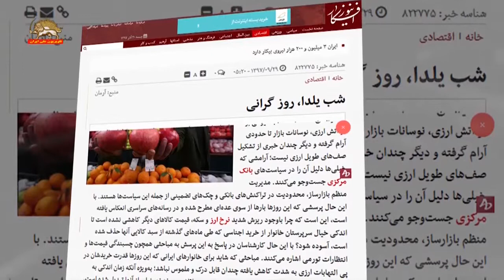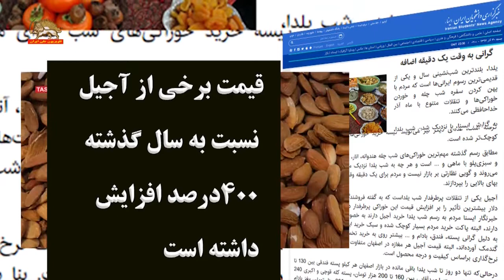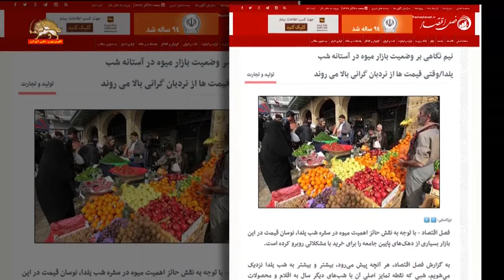شب یلدا گرانی قیمتها و تورم و ادعای کنترل ارزی توسط خامنه‌ای و روحانی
درادامه خبرها به گزارشی درباره  تورم و گرانی قیمتها در شب یلدا و دعاوی پوشالی سرکردگان نظام آخوندی مبنی بر مهار بحران ارزی توجه فرمایید:
درحالی خامنه ای و روحانی و رسانه های حکومتی، از مهار بحران ارزی و رامکردن دلار و تورم، دم میزنند، براساس قیمتهای اعلام شده، قیمت کالاهای مورد نیاز مردم در شب یلدا دو برابر سال گذشته است.

واقعیت گرانی و تورم آن قدر عیان است که کارشناسان اقتصادی رژیم به مباحثی مثل چسبندگی قیمتها و انتظارات تورمی برای خانوارها روی آورده اند و می گویند : نوسانات ارزی ماههای گذشته قیمت بسیاری از کالاها را در بازار ایران افزایش داده  و در این میان اقلام شب یلدا نیز مستثنی نیستند.
رئیس اتحادیه میوه و سبزی می گوید نوسانات نرخ ارز باعث گرانی  و افزایش برخی اقلام و محصولات در داخل کشور شده است، بصورتی که قیمت محصول بر مبنای دلار احصاء شده و در بازار عرضه میشود و این در شرایطی است که اساسا مقایسه دلار با ریال به هیچ عنوان درست نیست.

بر اساس قیمتهای رسمی اعلام شده قیمت آجیل ۸۰درصد نسبت به سال گذشته گرانتر شده و به گفته یک کارگزار رژیم در بیرجند قیمت برخی از آجیلها  نسبت به سال گذشته ۴۰۰درصد افزایش داشته است.

 خبرگزاری حکومتی ایسنا نوشت: امکان خرید پسته حداقل ۲۰۰ هزار تومانی در هر کیلو، بادام و گردوی ۱۲۰ هزار تومانی، تخمه ژاپنی ۳۰ تا ۴۰ هزار تومانی و ... برای بسیاری از خانوارها وجود ندارد.

خبرگزاری رادیو تلویزیونی رژیم با وقاحت می گوید: با مقایسه قیمتهای فعلی اقلام شب یلدا در بازار تهران، به نظر میرسد امسال مردم شب یلدای داغی را پیش رو دارند و برای شبنشینی شب چله، مجبورند چند برابر سال قبل هزینه کنند.

بر اساس محاسبات رسمی، سفره شب چله یک خانواده چهار نفری ۲۷۳هزار تومان تمام میشود، البته اگر این خانواده تهیه و پخت شام را در برنامه شب یلدای خود قرار دهند هزینه این شب بیش از۳۵۰هزار تومان خواهد شد.

گزارشات مرکز آمار ایران نیز نشان میدهد، میوه با تورم ۷۸ درصدی به نسبت مدت زمان مشابه سال قبل، در صدر میزان گرانی اقلام و محصولات خوراکی و غذایی بازار قرار دارد

این در شرایط است که  یک کارگزار حکومتی از نصفشدن قدرت خرید کارگران طی تنها شش ماه خبر داد و افزود: این وضعیت مختص کارگران نیست و امروز حال و روز بازنشستگان از کارگران نیز بدتر شده است.

رژیم آخوندی برای مقابله با این شرایط مأموران سرکوبگر را در شب یلدا به حالت آماده باش درآورده ویک سرکرده آنها در تهران اعلام کرد: با توجه به اینکه از چند روز قبل از این شب، خریدها برای شب یلدا آغاز میشود. لذا ماموران پلیس پیشگیری حضور خود را در اطراف مراکز خرید نظیر بازار تهران، بازار تجریش و دیگر مراکز خرید افزایش دادهاند.